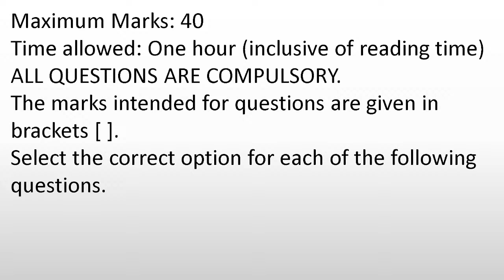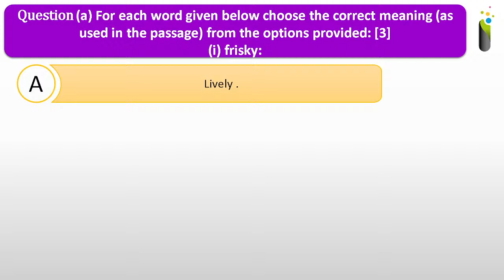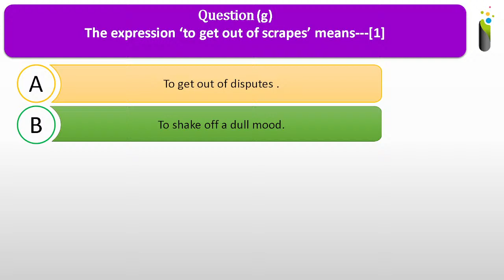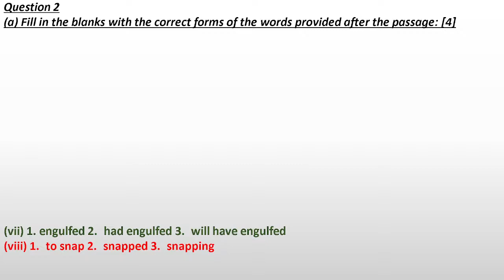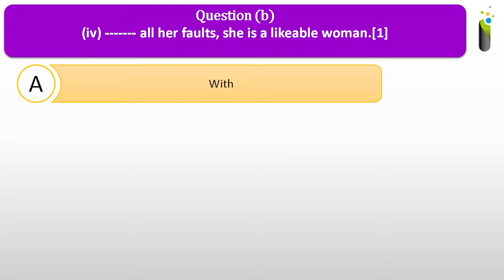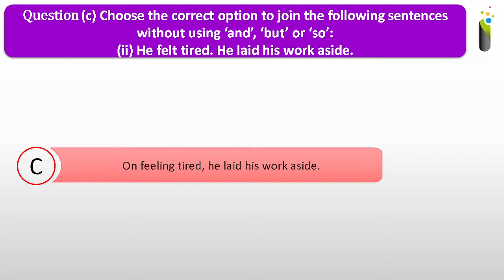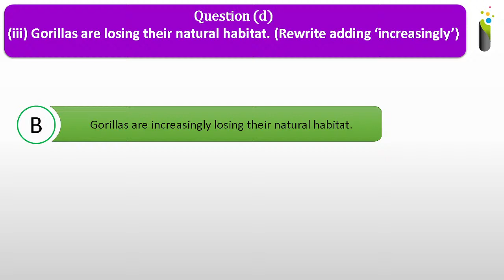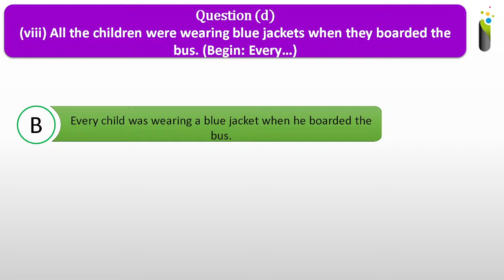Practice Paper 05 - English Language | ICSE 10th | MCQs | Intelletics Institute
Hello students,
In this live session, we are going to solve MCQs of English Language for Term 1 according to the bifurcated syllabus for all the ICSE grade 10th students, MCQs.

This session will be very helpful for the students who are going to appear for the class 10 MCQ Exam (ICSE Council).